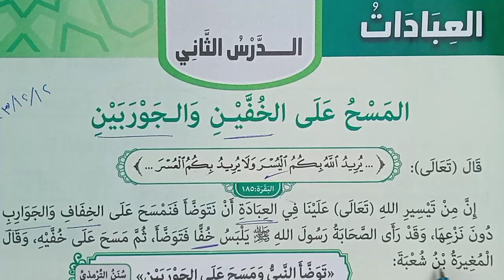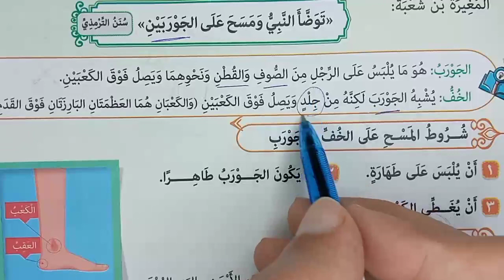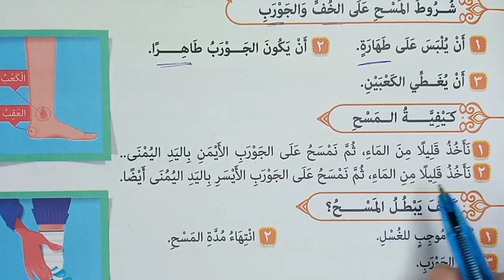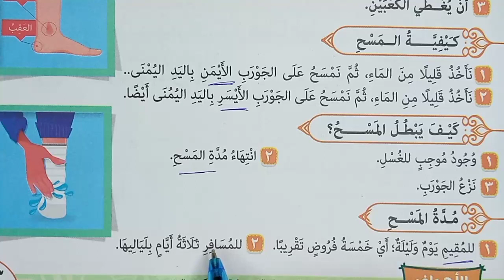شرح مبسط لـ(المسح على الخفين والجوربين) | تربية دينية للصف الخامس الابتدائي2024 ف1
الدين_بسهولة - شرح الدرس الثاني المسح على الخفين والجوربين - بعد الدرس الأول نوافل العبادات والسنن الرواتب - بعد الدرس الثالث قصة موسى عليه السلام نبوته نبوة على أرض سيناء - بعد الدرس الثاني: الرسول صلى الله عليه وسلم ويهود المدينة...
- تربية دينية إسلامية - الصف الخامس الابتدائي- الفصل الدراسي الأول.
- المحور الثاني علاقاتي مع الآخرين -  الموضوع الثالث العبادات.
- هذا الشرح من كتاب الوزارة 2024 | روائع المعرفة.
الدرس الأول بناء المجتمع المدني بعد الهجرة - بعد الدرس الرابع مخارج الحروف من أحكام التجويد بعد الدرس الثالث وصايا لقمان الحكيم لابنه - بعد الدرس الثاني اسم الله تعالى القدوس - الدرس الأول القرآن الكريم تعبد وتدبر - بعد الدرس الرابع صلاة الجمعة والعيدين بعد الدرس الثالث أدعية الاستفتاح والتشهد ومعناها - بعد الدرس الثاني الصلاة والفرق بين الركن والسنة - بعد الدرس الأول مكانة الصلاة وحكمها... الدرس الثالث قصة موسى عليه السلام ولادته ونشأته - نبي من مصر - بعد الدرس الثاني الطريق إلى المدينة - بعد الدرس الأول استعداد الرسول للهجرة... الدرس الرابع أحكام التجويد: النون الساكنة والتنوين بعد الدرس الثالث سورة الانفطار وصف يوم القيامة بعد الدرس الثاني اسم الله تعالى الودود - بعد الدرس الأول العبادة معناها وأنواعها...
نص معلوماتي
شاهد المزيد من هنا:
Ra.Knowledge